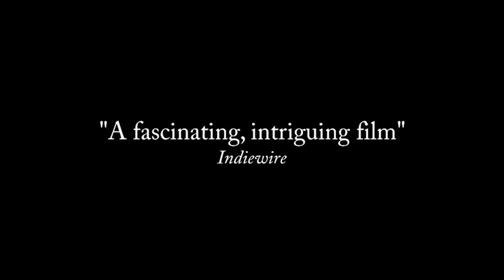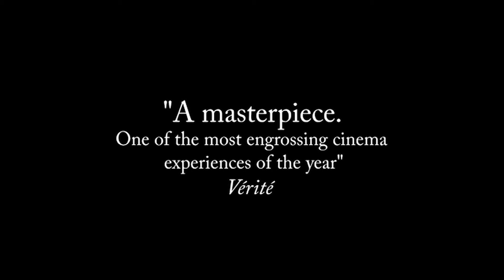Play (2011) Trailer | Ruben Östlund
Play is a 2011 Swedish drama film directed by Ruben Östlund and written by Östlund and Erik Hemmendorff. Inspired by actual court cases, it portrays a group of black boys who rob a smaller group of white boys by means of a psychological game. The film was heavily debated in the Swedish press. It won the Nordic Council Film Prize in 2012.